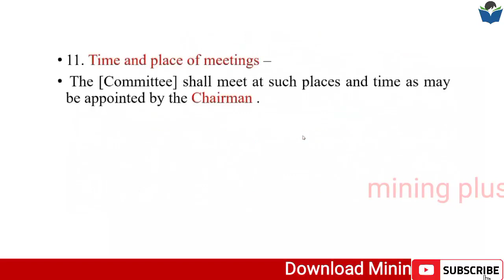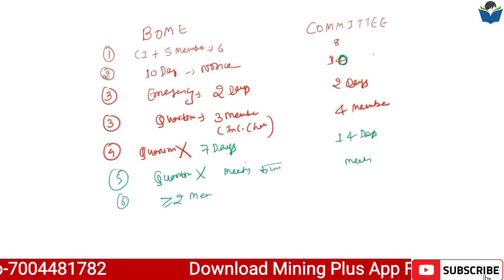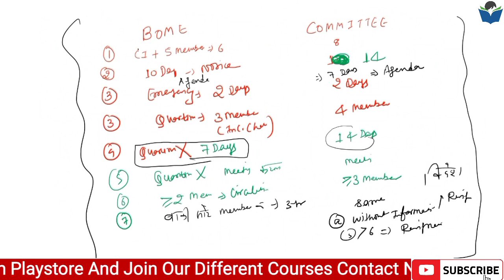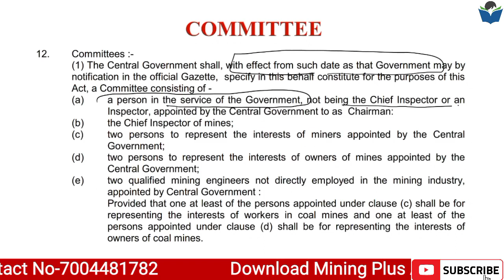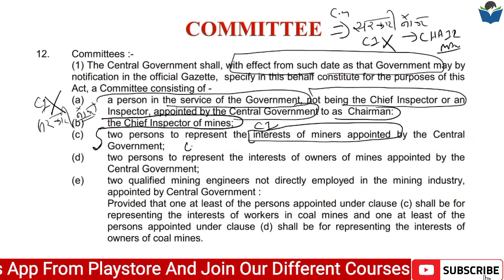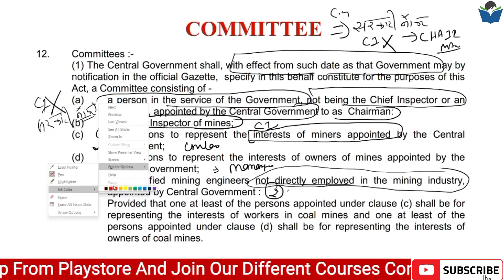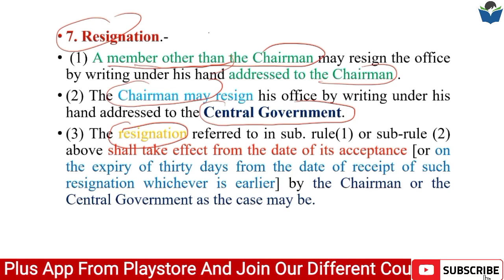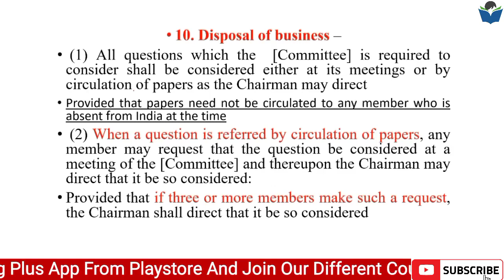JHARKHAND Mines Inspector II Live Class II Join Now II Committee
Download Mining plus App from playstore

✓ Live classes
✓ Mock Test
✓ Recordings
✓  Study materials

👉 आप किस परीक्षा की तैयारी शुरू करना चाहते हैं?
GATE, Mining sirdar, Overman, First or second class Manager's exam/Mines inspector exam/District Mining officer Exam/Mineral development officer exam etc